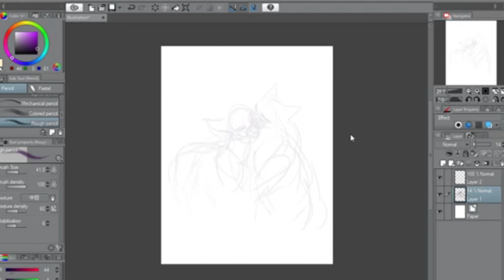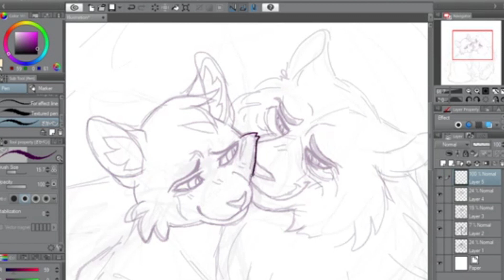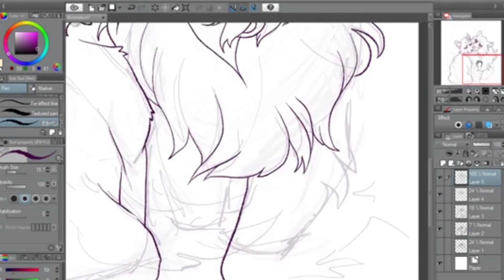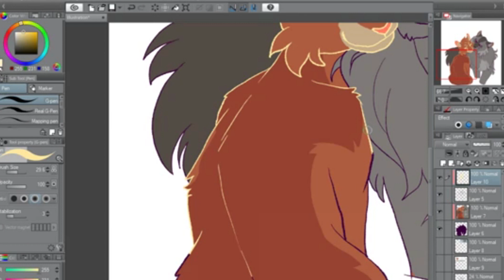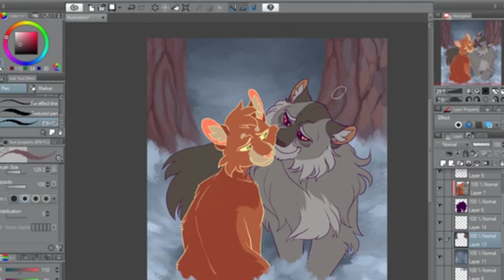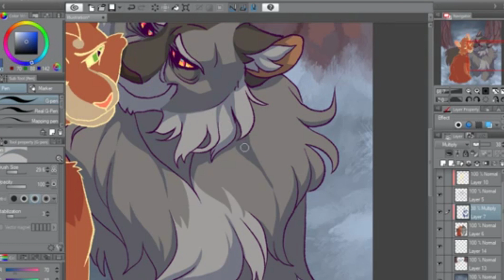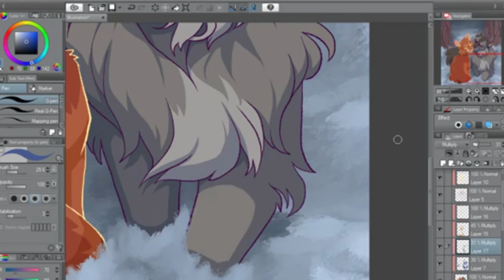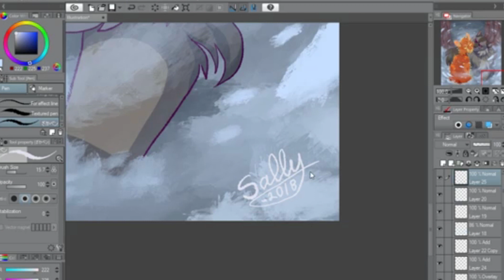Speedpaint Story - The Longest Night (Warriors fic by Kate Cary)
HAPPY HOLIDAYS !!

I know it's a tiny bit late but it's aight! This is a little different from my usual content but I'm thinking of doing more of these, not necessarily exclusively Warriors-related (to start off with tho, since my content centers around it) I might do more if this gets positive enough resoponse.
ALSO I'm really not experienced with reading out loud, much less in a non-native language so I'm aware it's kinda off but I wanna get better at it and what other way than to practice right?
Hope yall had a good holiday!

This is solely made for fun, I do not take any credit for the music or the characters, solely the artwork.